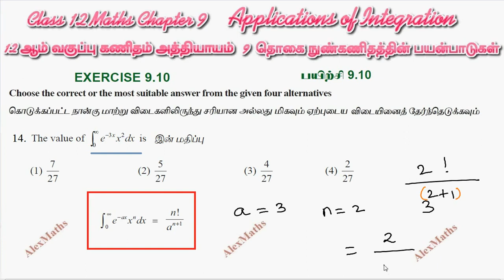Class 12 Maths CHAPTER 9 – Applications of Integration Exercise 9.10 Q.No.14 TN New Syllabus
9.2 Definite Integral as a Limit of a Sum
9.3 Fundamental Theorems of Integral Calculus and their Applications
9.4 Bernoulli’s Formula
9.5 Improper Integrals
9.6 Reduction Formulas
9.7 Gamma Integral
9.8 Evaluation of Bounded Plane Area by Integration
9.9 Volume of a Solid obtained by Revolving Area about an Axis